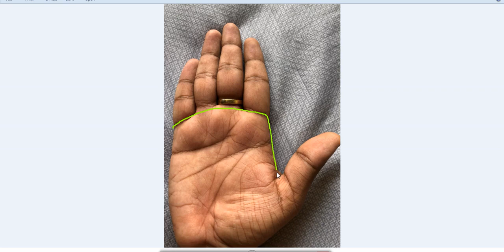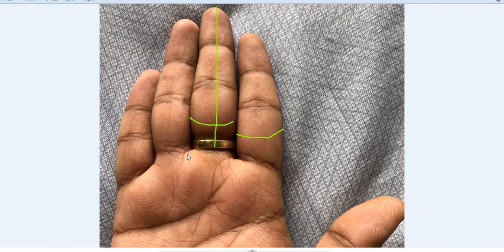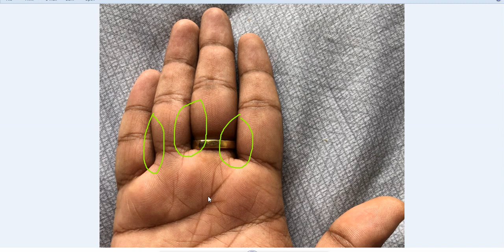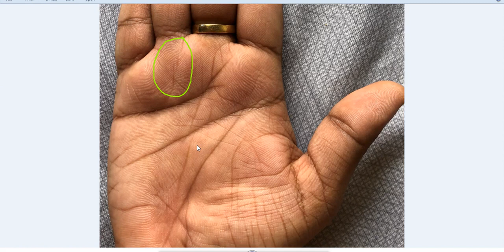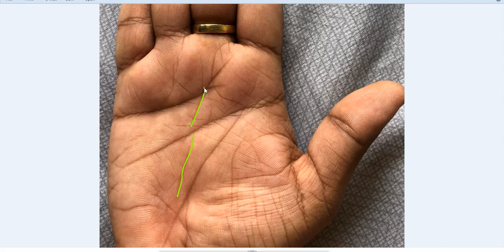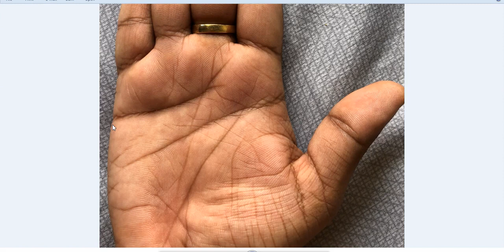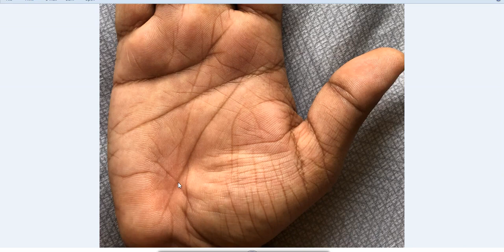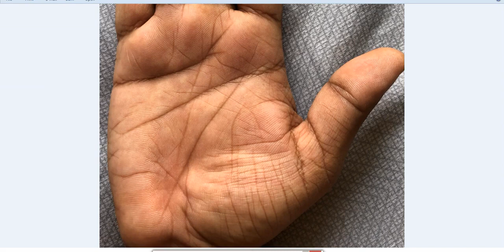केतु पर्वत पर बनने वाला मछली का चिन्ह क्या दर्शाता है - Rajiv The Healer